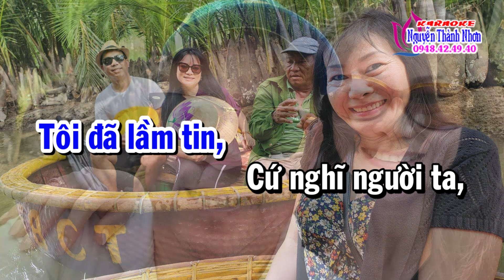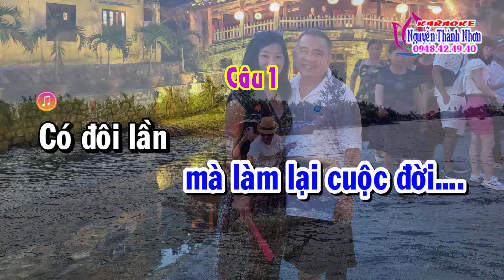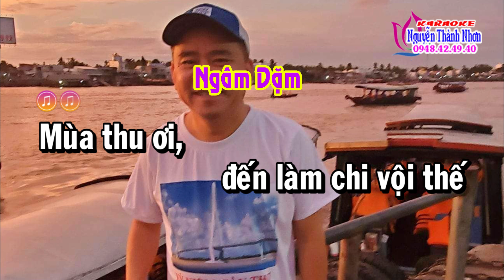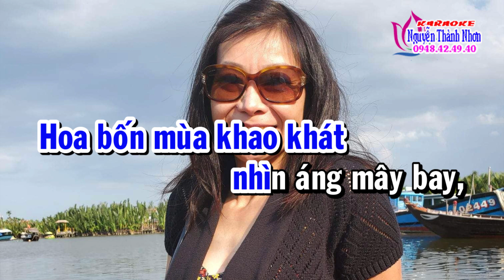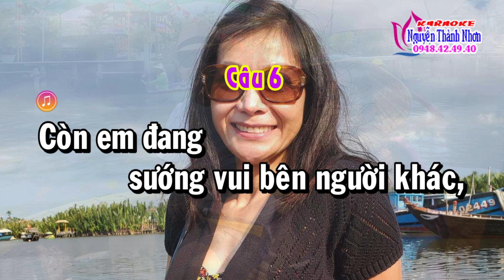Karaoke vọng cổ THU TÀN - DÂY KÉP [Thơ: Hương Sỹ Nhân - Lời vọng cổ: Dư Tiến Giang]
Karaoke vọng cổ THU TÀN - DÂY KÉP
Thơ: Hương Sỹ Nhân
Lời vọng cổ: Dư Tiến Giang
CÙNG CHIA SẺ ĐAM MÊ
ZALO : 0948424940